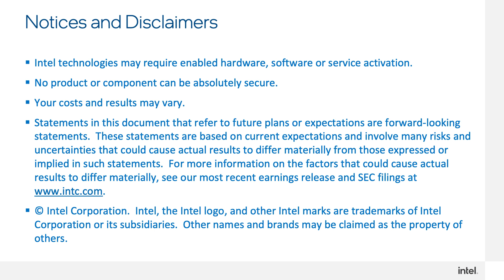The role of cloud native within telecoms networks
As 5G ramps up and with the Edge Computing revolution underway, what is the next phase of Network Transformation and what role will Cloud Native play in this transformation? Rajesh Gadiyar, VP and Chief Technology Officer, Network Platforms Group at Intel, discusses some of the early deployments of Container-based Network Functions, and explains what Intel is doing to address some of the key challenges for Communications Service Providers in adopting Cloud Native?